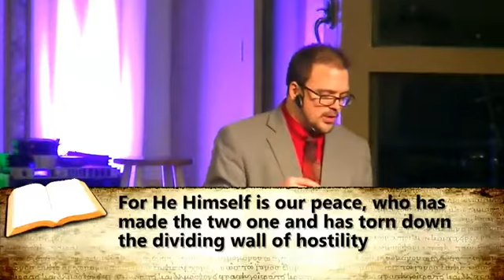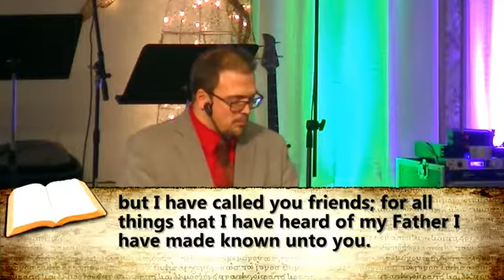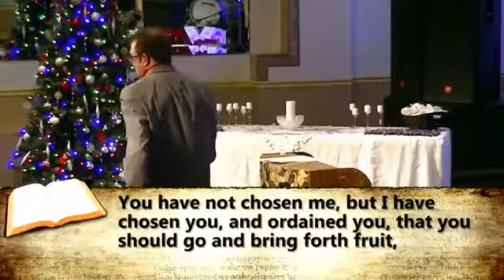December 24th 230pm Pastor David Whittington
Reformation of Belonging: Sonship